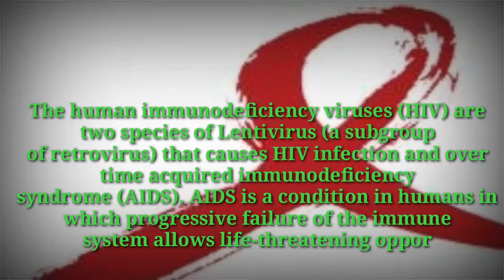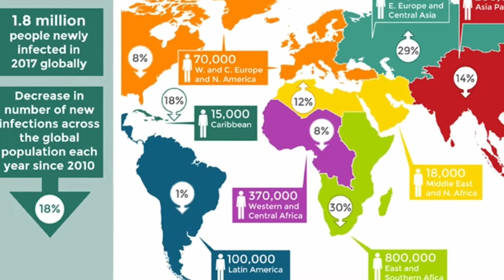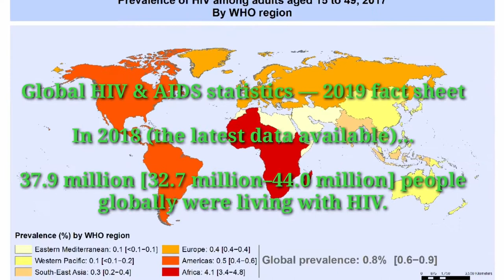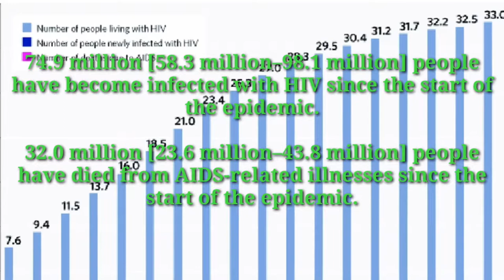More than 65000 people is now infected of HIV/AIDS in the Philippines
In this episode it describes what is HIV and how to prevent it from spreading it also shown the statistic data of hiv in the world and data of infected people in the Philippines